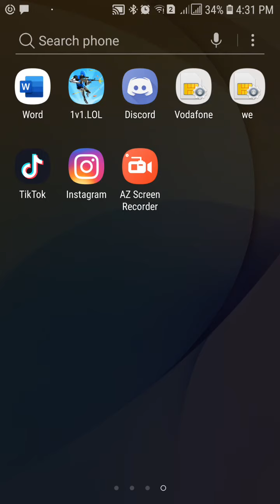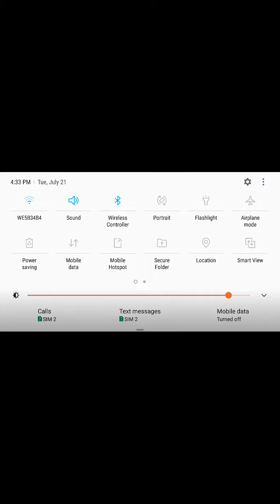Playing 1v1.lol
Yassin-Survivor